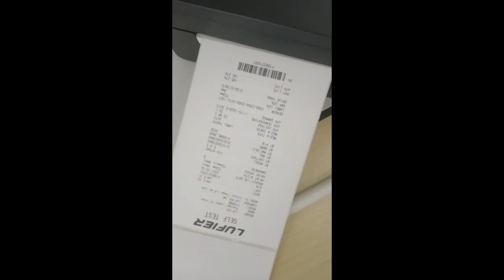Do this step to resolve skips labels and feed button errors - Lufier Thermal Printer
skips labels problems, feed button errors problems, print part of the label problems